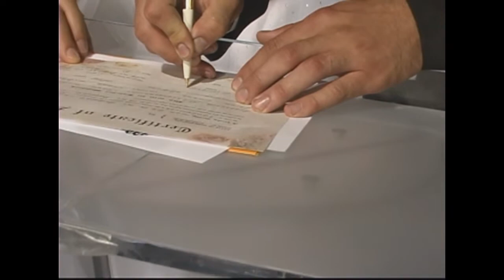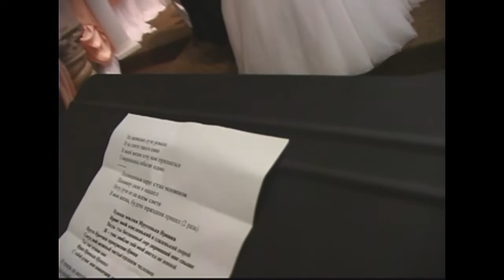Our Wedding.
Our wedding,  August 26, 2006 is our 13 years anniversary, so its about time to share our special day with my friends.